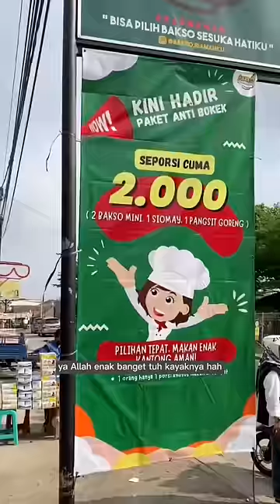Lagi Bokek Eh Ada Bakso Dua Ribu Seporsi di Bakso Idamanku